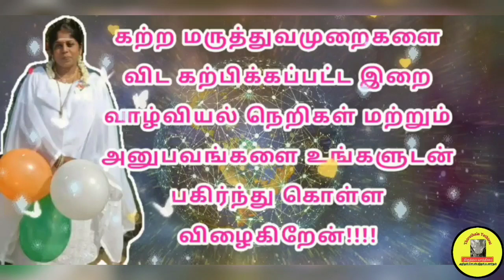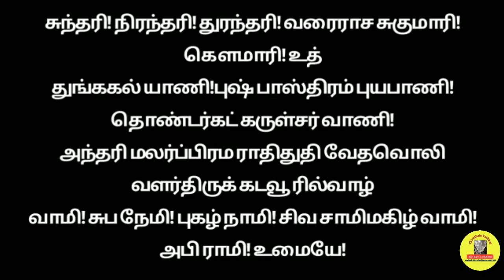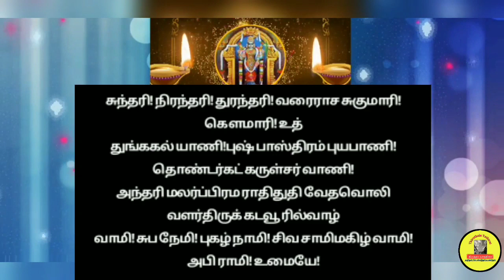"சந்திர சடாதரி"Abirami Ammai pathigam meaning|Thiruthala Yathirai |Tamil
Abhirami Ammai pathigam is a Tamil collection of poems song on goddess Abhirami residing in Thirukkadaiyur Amirtaghatesvarar Sivan Temple, situated in Tamil Nadu, India. This poetry was composed by Abhirami pattar. This video gives brief explanation of the abirami Ammai pathigam first few verses.

 ABIRAMI ANNAI SHOWER HER Blessings on the Viewers of this video with health and wealth and all Prosperity and success in their life by showing Ways of Relief by the Problems Faced by them in their Family,Business ETC.,

The purpose of the Thiruthala Yathirai Channel is to share true spiritual knowledge with you

சந்திர சடாதரி! முகுந்த சோதரி! துங்க சலசலோ சனமா தவி!
சம்ப்ரம பயோதரி! சுமங்கலி! சுலட்சணி சாற்றருங் கருணா கரி!
அந்தரி! வராகி! சாம் பவி! அமர தோதரி! அமலை! செக சால சூத்ரி!
அகிலாத்ம காரணி! வினோதசய நாரணி! அகண்ட சின்மய பூரணி!
சுந்தரி! நிரந்தரி! துரந்தரி! வரைராச சுகுமாரி! கௌமாரி! உத்
துங்ககல் யாணி!புஷ் பாஸ்திரம் புயபாணி! தொண்டர்கட் கருள்சர் வாணி!
அந்தரி மலர்ப்பிரம ராதிதுதி வேதவொலி வளர்திருக் கடவூ ரில்வாழ்
வாமி! சுப நேமி! புகழ் நாமி! சிவ சாமிமகிழ் வாமி!அபி ராமி! உமையே!